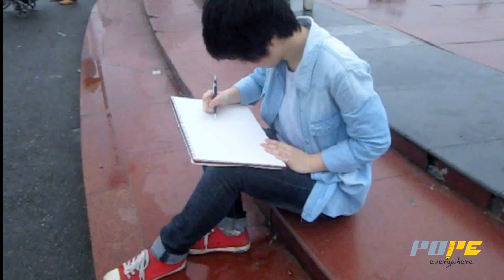PoPe và câu chuyện về siêu cướp, gái xinh và chàng họa sỹ tuyệt vời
Bút chì PoPe- Bất cứ nơi đâu